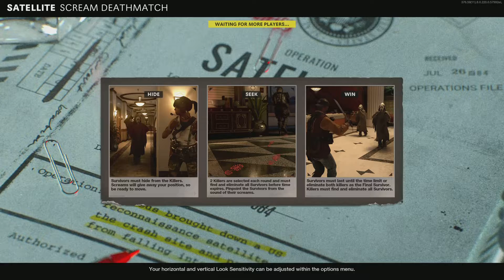Call of Duty: Black Ops Cold War Scream DeathMatch (Satellite) (PS5)